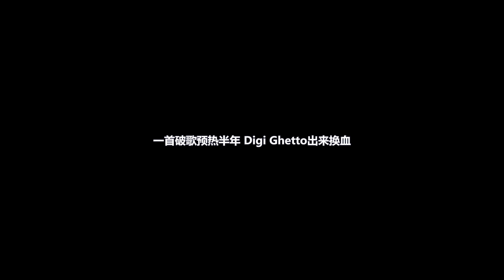大棍子(彩蛋版)(无beat) - 东单少爷